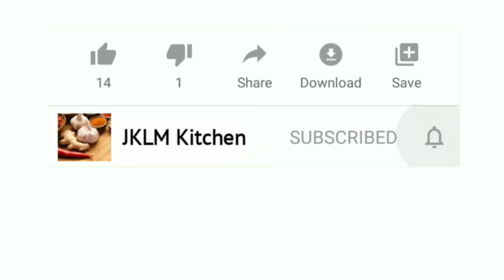Kuzhambu Milagai Thool Recipe in Tamil | Kuzhambu Milagai Podi Preparation in Tamil | மிளகாய் தூள்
This video elaborates the recipe of KUZHAMBU MILAGAI THOOL/KULAMBU  MILAGAI THOOL in Tamil.

Kuzhambu Milagai Thool is a multipurpose chilli powder that you can use for sambar, gravies, curries and all nonveg dishes. This is such a versatile spice powder to have on hand. Because they turn any simple dish extraordinary with their touch. This powder can be used for Sambar, Kaara Kuzhambu, Pulusu, Meen Kuzhambu, Kurma Preparations, Varuvals, Dry Gravies, Poricha Kuzhambu, literally any recipe which calls for red chili powder and dhania powder. Every family has its own little secret recipe for podis and powders which make their food taste different and better than others.  They are made with few basic kitchen spices and is a must for South Indian dishes as it does make a difference in taste and texture of the dish. Typical Tamilian homes, instead of using chili powder and dhania powder separately ,substitute with this podi /mixed gravy powder (Kalantha Milagai Podi). In some homes its just a combination of dry red chili and coriander seeds, while some include extra items to give good aroma and texture. Here is my family recipe for one such all-purpose gravy powder which we usually make in bulk and store for up to a year. The key ingredients are sun dried for few days and then sent to mills to get it ground to a fine powder. Then its air-dried for few hours and stored in air-tight boxes sealing tightly.

INGREDIENTS :
- Dried Red Chillies/காய்ந்த சிவப்பு மிளகாய்
- Coriander Seeds/தனியா
- Pepper Corns/மிளகு
- Cumin Seeds/சீரகம்
- Toor Dal/துவரம் பருப்பு
- Chana Dal/கடலை பருப்பு
- Fenugreek Seeds/வெந்தயம்
- Dried Turmeric/கொம்பு மஞ்சள்
- Fennel Seeds/சோம்பு
- Dried Ginger/சுக்கு
- Asafoetida/பெருங்காயம்
- Curry Leaves/கருவேப்பில்லை